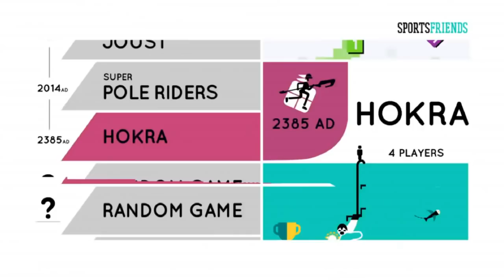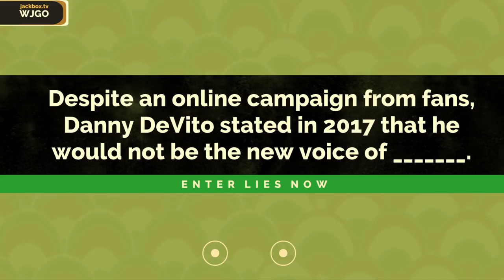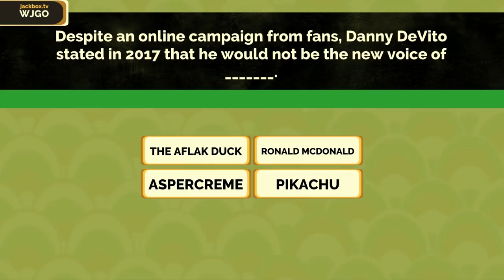TOP 10 PARTY GAMES FOR LINUX